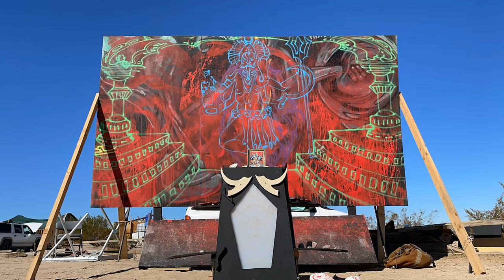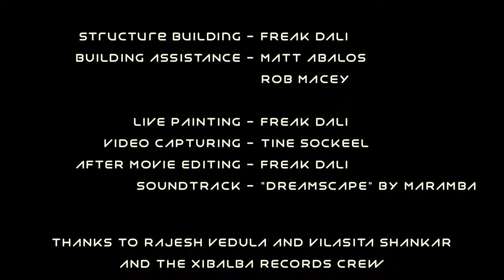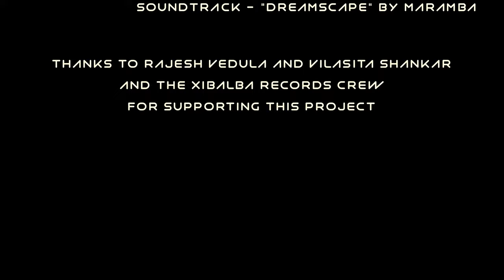"Ultimate Reality" - Live painting mapping by Freak Dali in Bham Bham Bhole 2021 - Xibalba records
00:00 Intro
00:22 Raktabija sketch
00:49 Raktabija painting
01:15 Raktabija mapping
02:08 Kali sketch
02:29 Kali painting
03:12 Kali mapping
04:06 Professional crew
04:39 Credits

“Ultimate Reality“ after movie is out !
Live Painting Mapping in Bham Bham Bhole Festival

First time with interactive visuals at night, everybody could play with the amazing video content created by Leandro Sousa. It was also the first time working with a killer 3d model created by Victoria Cestari. To finish the innovations, the visuals where being projected by an ultra short throw projector, hided with the mapping equipment, inside an altar made for Kali, decorated with the help of Serpentina Leekcos!

Thanks to Xibalba Records crew for believing in this idea! It was an incredible experience! Thanks to Rajesh Vedula Matt Abalos Vilasita Shankar Pedro Palermo Robert Ambrose Macey Eleanaught Ewan  and everybody involved S2
Video sound track by Marambá João